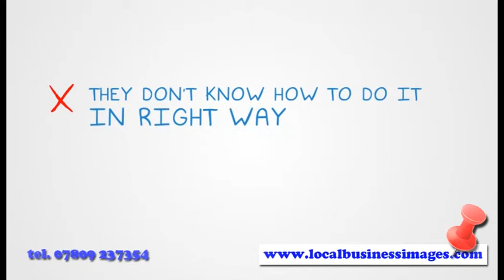Video Marketing - Make it work for YOUR business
Get our free controversial report - Video Marketing Made Easy from our

Proven and tested tips and tricks to properly and productively use Video Marketing Today! And avoid the frustration of considerably damaging your business by not knowing how to use Videos the right way!

Avoid wasting your time researching for training; you will find everything you need to know here!

There is a lot of information online about Video Marketing. That’s why we have created a complete step-by-step training course to show you exactly how you can properly and safely use Videos to grow your marketing success as quickly as possible.